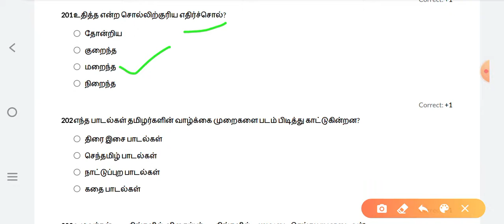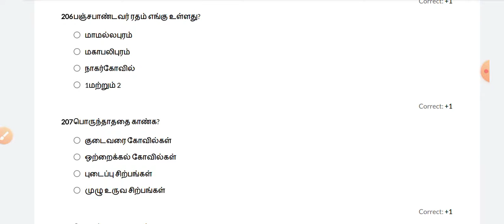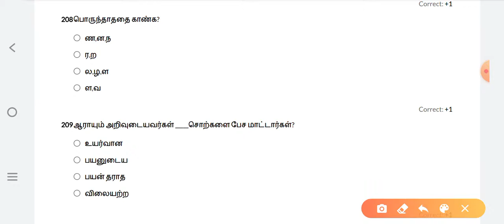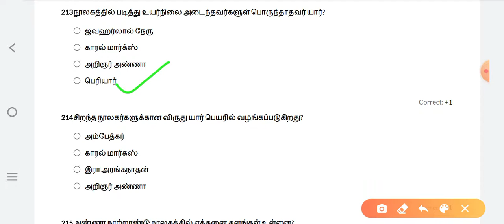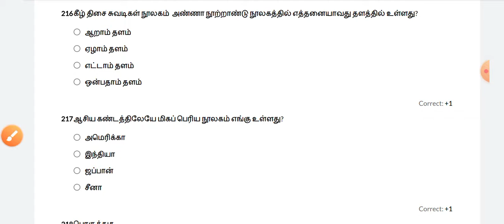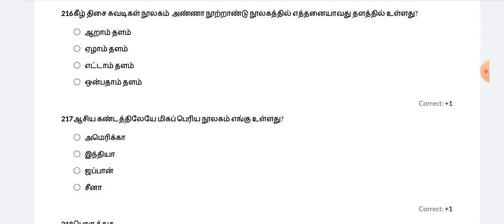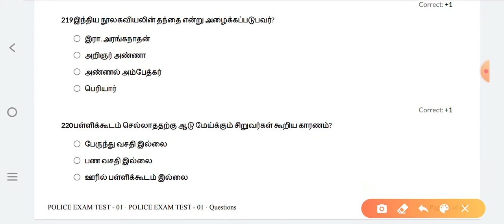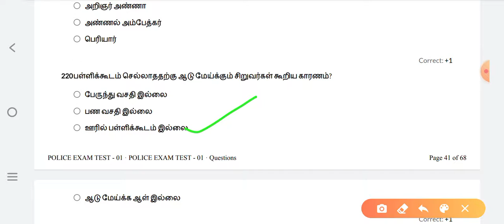6th Tamil | Important questions | TNPSC | Group 2 | 4 | Police Exam | pc most important questions